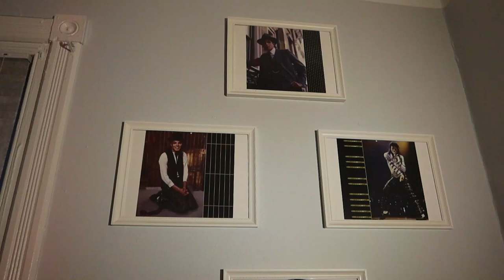México tiene talento! Familia de Puebla apoya a su hijo cantante!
En este video les muestro el talento de KhrizSebastianMusic, un poco sobre su historia y la de su familia proveniente de Puebla, México quienes lo apoyan en su sueño de convertirse en un gran cantante de la música popular mexicana!
Correccion del numero, Contrataciones al 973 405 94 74 Khriz reside en Nueva Jersey!
-Visita mis dos canales Alexa Lopez Col y Alexa lopez All